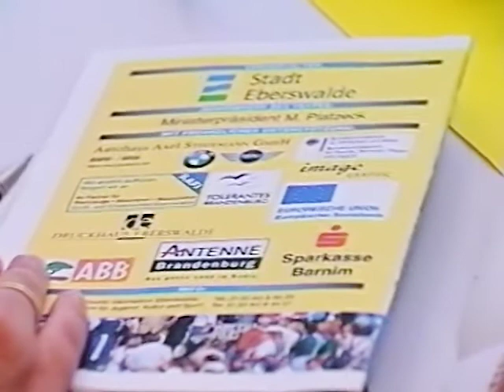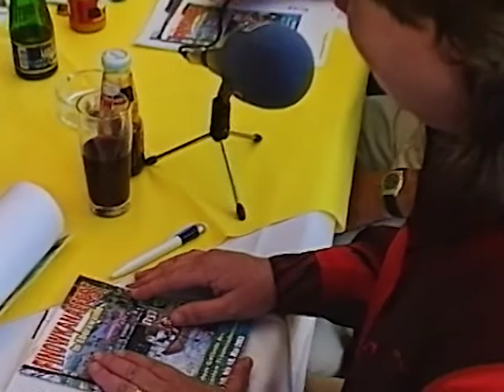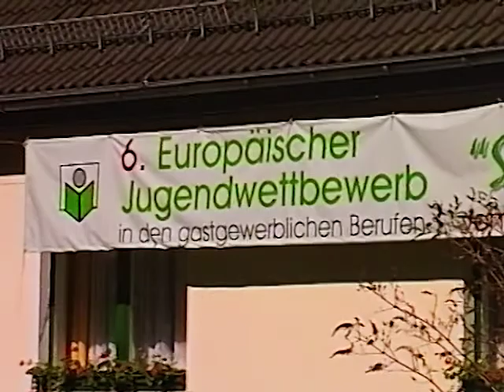Finowkanalfest in Eberswalde & Jugendwettbewerb »Silberne Ähre« (07.05.2003)